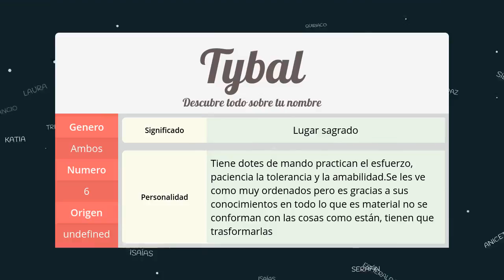Significado de Tybal, nombre undefined para tu bebe (origen y personalidad)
Descubre el significado del nombre (undefined) Tybal y el origen de su procedencia. En la fuente original podras descubrir la personalidad y algunos datos curiosos del nombre para tu bebe.